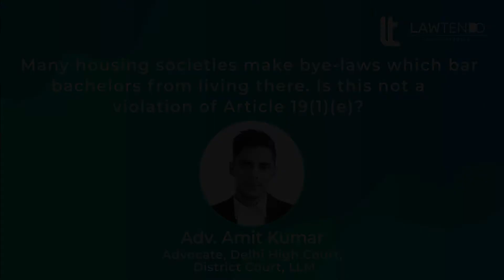Housing societies against bachelors living there.Violation under Article 19(1)(e)? - Adv Amit Kumar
In this video, we have Advocate Amit Dahiya is discussing on "Many housing societies make bye-laws which bar bachelors from living there. Is this not a violation of Article 19(1)(e)?".

Advocate Amit Kumar is a highly qualified legal professional practicing predominantly in Delhi with versatile expertise in various disciplines of legal practice for an extensive period of 2 years. Also, he is the youngest advocate enrolled in state bar council. His practice areas include Criminal law, Divorce and Alimony, Property Dispute and Family Dispute.